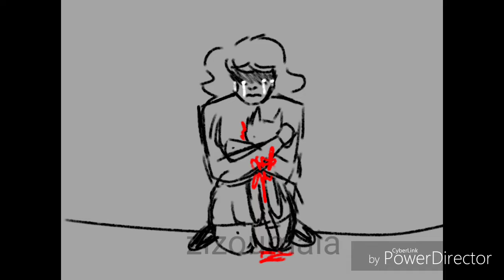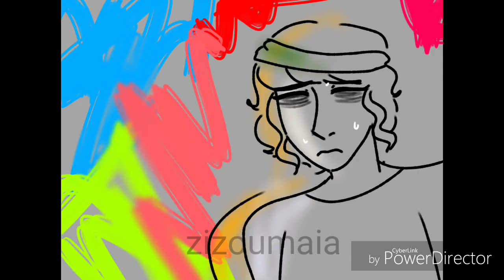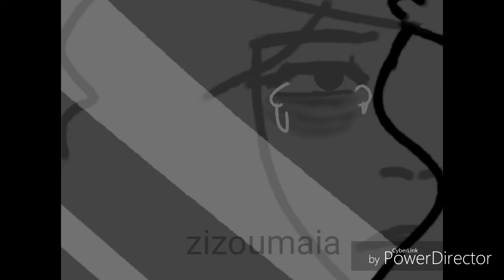this is home | oc animatic (TW!!)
Trigger warning (me, with my iq of 0: draws my own triggers):
-suicide/death
-abuse?
-blood
song: this is home - cavetown